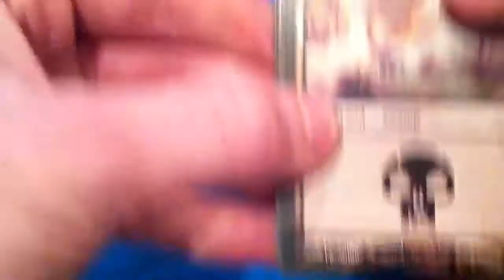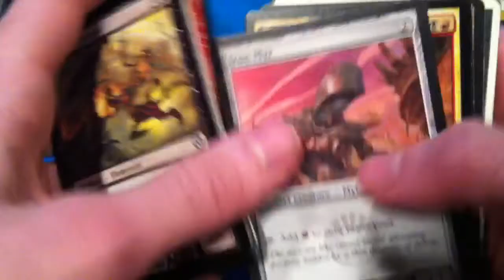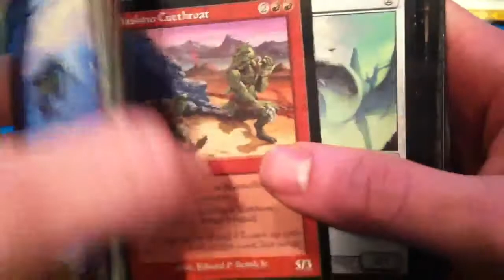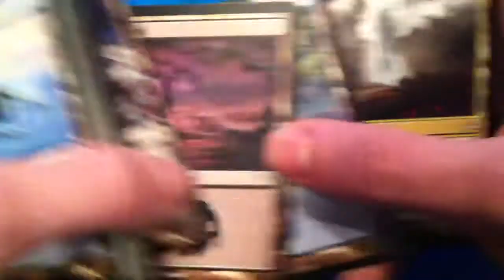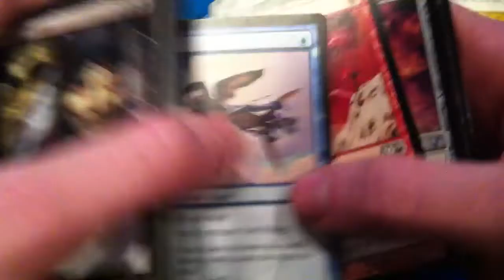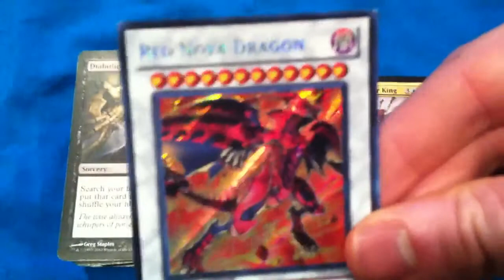My Magic the Gathering EDH (Commander) Deck Profile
I would put a card list but typing it would take forever -.- let me know what you think!